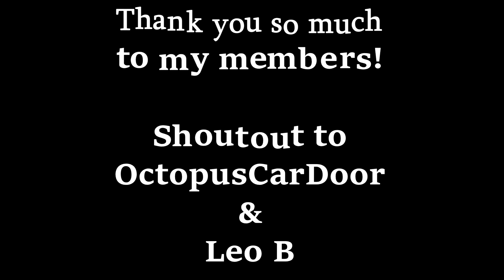We JUMPED 12 cars on a GIANT TRAMPOLINE!!┃w/Camodo & Neilogical!!┃BeamMP CHAOS on Car Jump Arena!!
Today we have some crazy jumps, wreaks & much more with @Neilogical & @CamodoGaming I hope you enjoy!!

Here are some links you may want to check out!

Thumbnail Editor:
            My PC Specs:
GPU: GeForce GTX 1660TI 6GB
CPU: AMD Ryzen 9 3900X @4.6Ghz
Memory: 16 GB RAM (15.95 GB RAM usable) Corsair vengeance
Current resolution: 1920 x 1080, 60Hz
Operating system: Windows 10 Pro